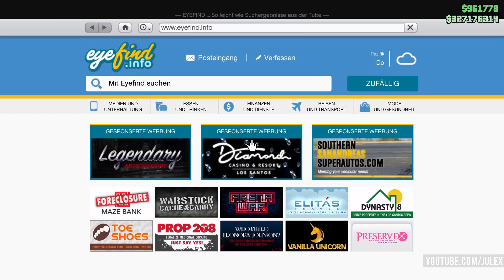😱🚗 NEUES FAHRZEUG + GRATIS TOREADOR GESCHENKT BEKOMMEN! - NEUE EVENTWOCHE - GTA Online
§Rechtliches